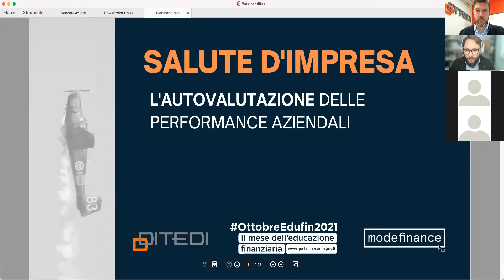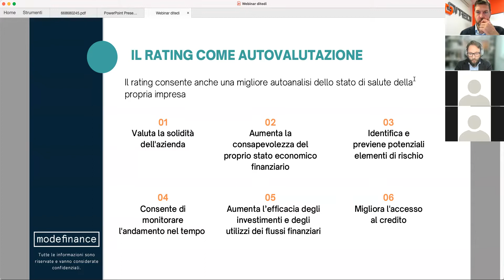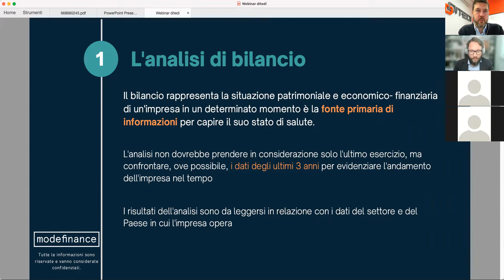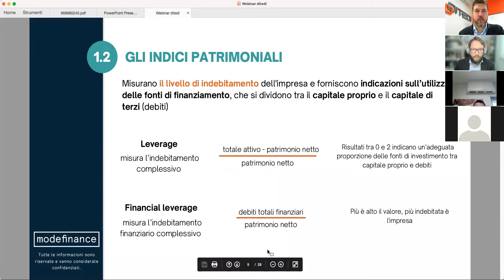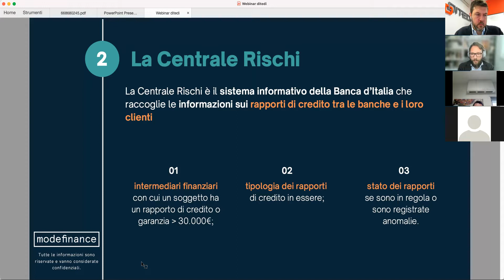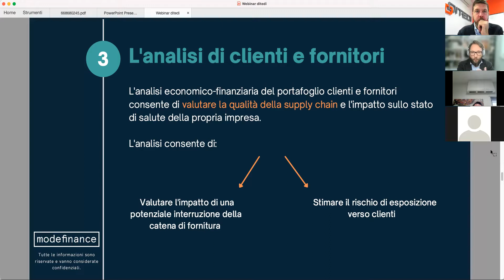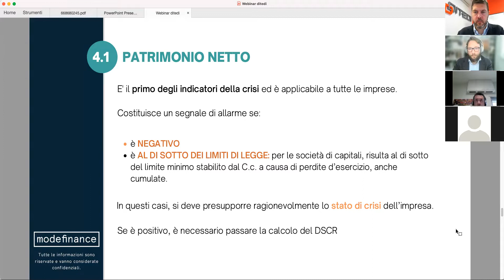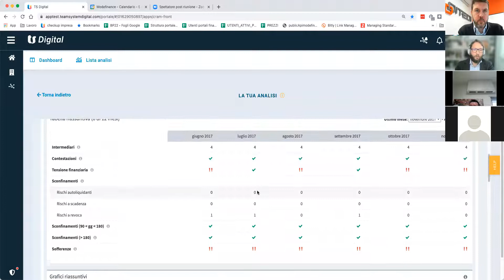Salute d'impresa. L'autovalutazione delle performance aziendali // Webinar 21.10.2021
Webinar organizzato in collaborazione con Modefinance, prima Agenzia di Rating Fintech in Europa, con l'obiettivo di diffondere la consapevolezza sugli indicatori di performance aziendali necessari a valutare la salute della propria impresa.